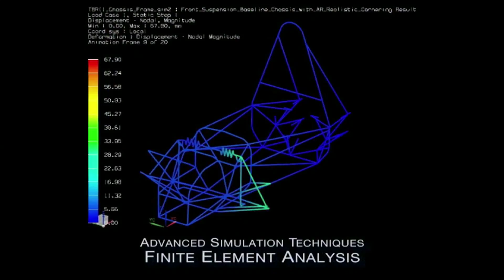Team Bath Racing: 2013 Car Launch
A short video of the build and launch of our 2013 car, TBR13 in preparation for Formula Student UK and Germany.

Thanks to our other sponsors Williams Advanced Engineering, Cosworth, Caterpiller, Santander Universities, Saint-Gobain Performance Plastics, Showtrax International, Andy Robinson Racecars, 3D Connexion, Corex, Barden Aerospace and Super Precision, Ricardo, The Bugatti Trust, Zircotec, Prime Tools, Matchtech, and SFS Performance.

Video footage by Robert Birkhead and Tom Reis.